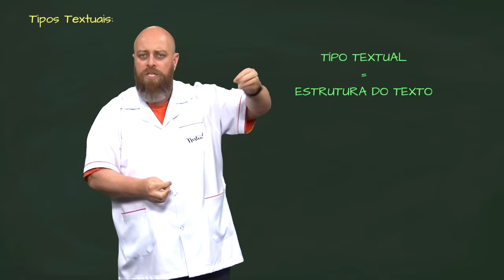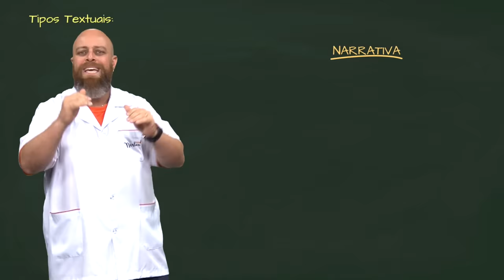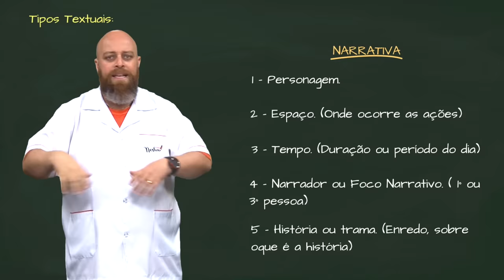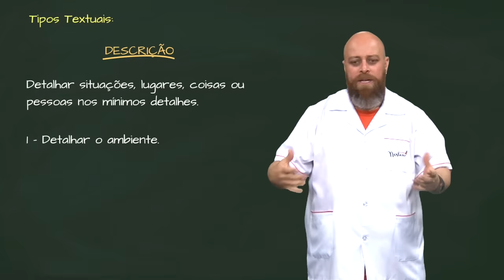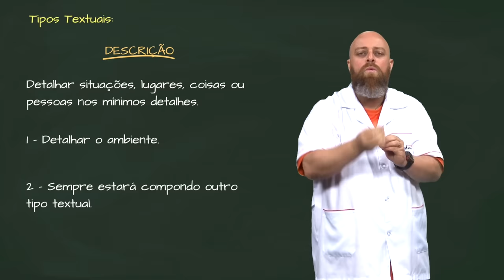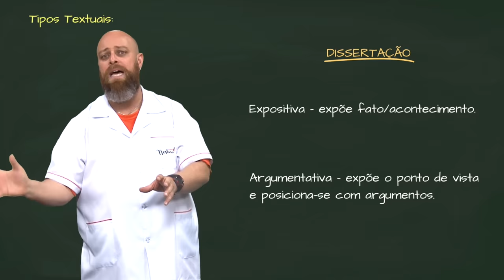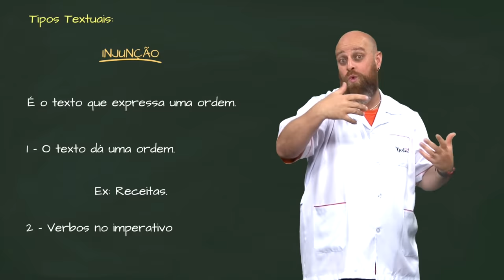Tipos Textuais [ Prof Noslen]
Na aula de hoje vamos falar sobre tipos textuais, narrativa, descrição, dissertação e injunção, fiquem ligados e vamos que vamos!

Errata
1. No segundo 0,58, onde se lê “típo”, leia-se “tipo”.
2. No minuto 2,32, onde se lê “onde ocorre as ações”, leia-se “onde ocorrem as ações”.
3. No minuto 3,41, onde se lê “oque”, leia-se “o que”.